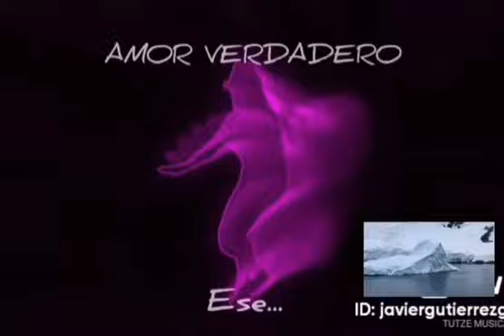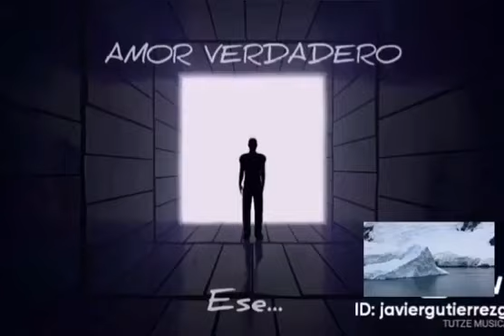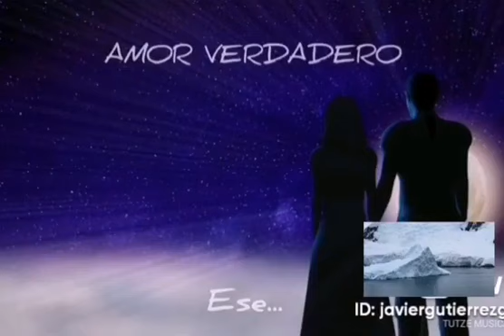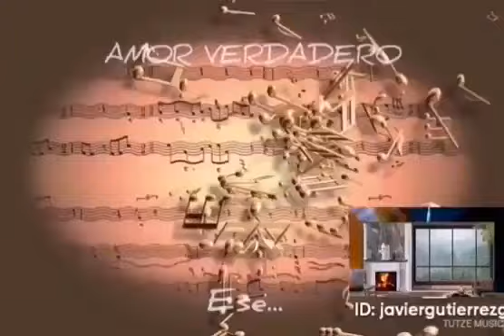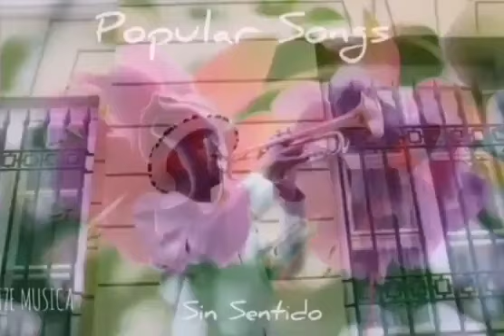PASO A PASO (Versión Original Mp3)